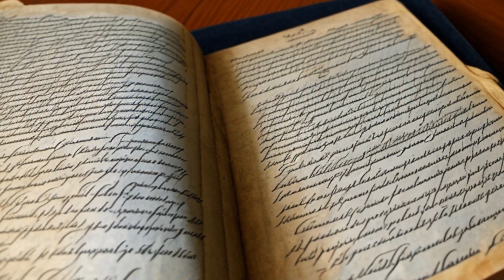Crawford v. Washington (2004) Overview | LSData Case Brief Video Summary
This case is about Michael Crawford, who was convicted of stabbing a man that allegedly tried to rape his wife, Sylvia. The State used a tape-recorded statement from Sylvia to describe the stabbing, but Crawford was not given an opportunity to cross-examine her. The question is whether this procedure complied with the Sixth Amendment's guarantee that the accused has the right to confront the witnesses against him.

Crawford v. Washington (2004)
541 U.S. 36, 158 L. Ed. 2d 177, 124 S. Ct. 1354, SCDB 2003-040, 2004 U.S. LEXIS 1838